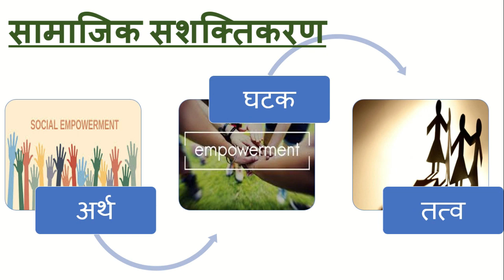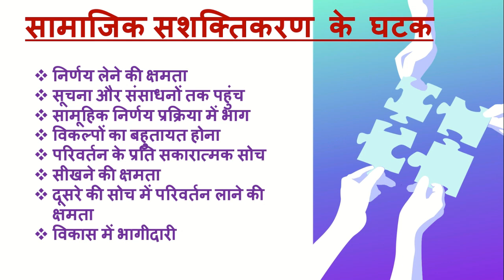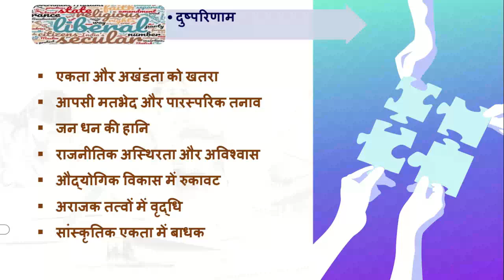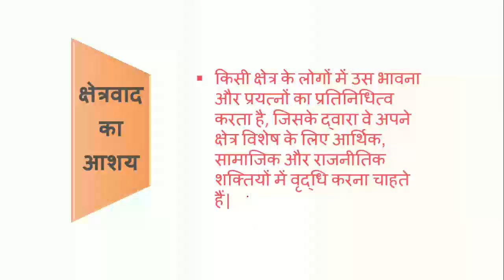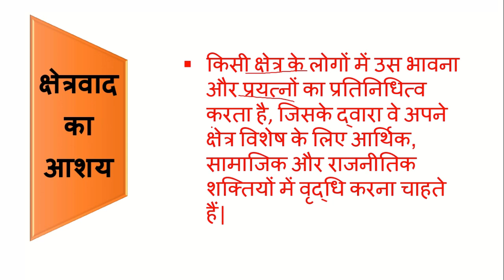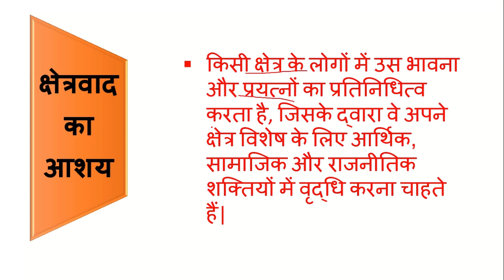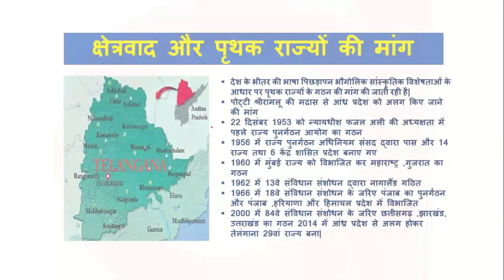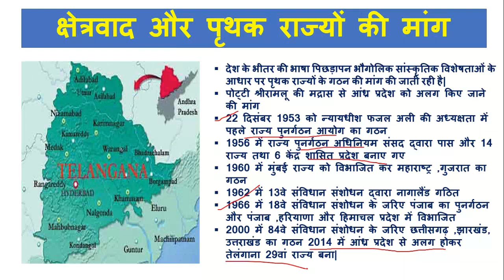UPPSC / UPSC MAINS | सामाजिक सशक्तिकरण, साम्प्रदायिकता, क्षेत्रवाद और धर्मनिरपेक्षता(PART-5)|mppsc